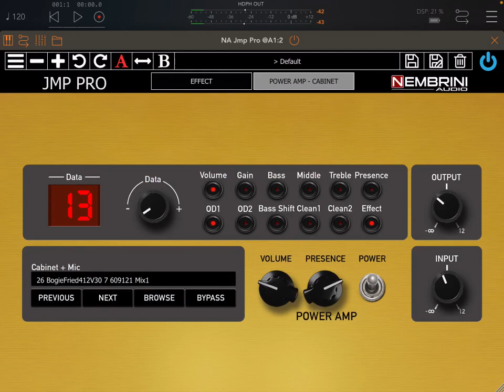JMP Pro - Preamp plugin by Nembrini Audio (Guitar and bass demo)